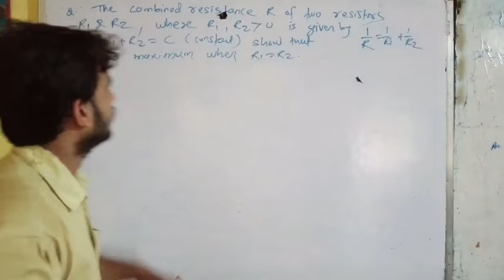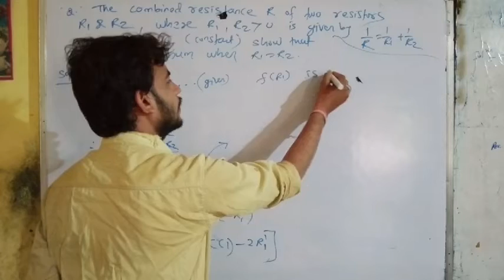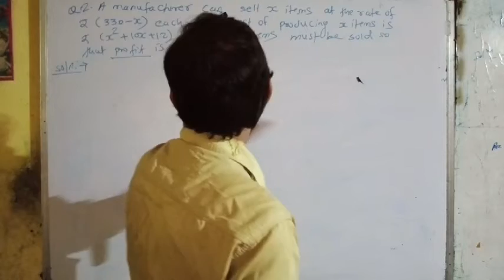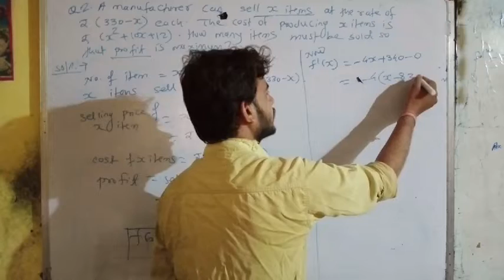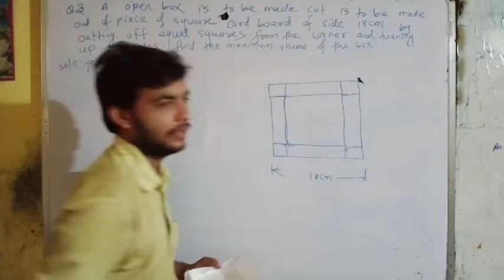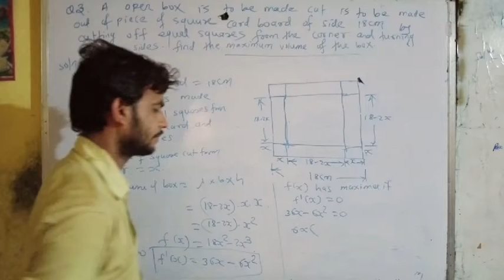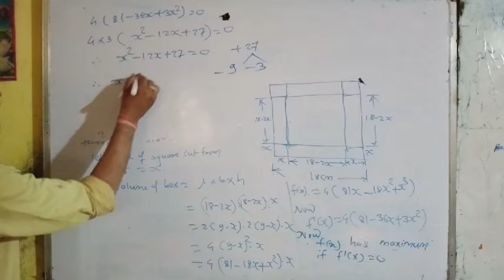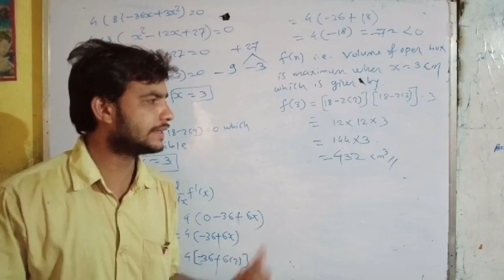#11 math 2 Application of Derivative (Exercises 2.4)